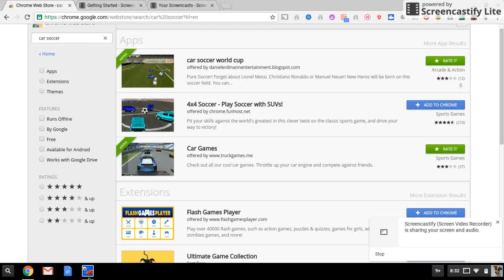Car soccer/ car PLAYING SOCCER?!?!?!?!?